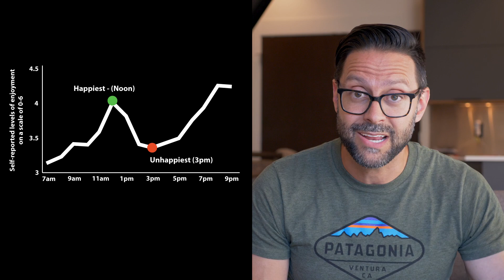Interview Tips - the Science of Interview Timing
The scheduled time of your interview has the ability to make or break you. In this video, I'll break down a study that illustrates this point, and give you a strategy to increase your chances for success.

I came across a  happiness study in the book When by Daniel Pink. The study found that that peoples self-reported happiness rises from 9am-noon, and then sharply declines from noon till 3pm.

When it comes time to landing your next interview, make sure to schedule it between 10am-12PM to increase your chances for success!

I hope these interview tips help you on your journey!